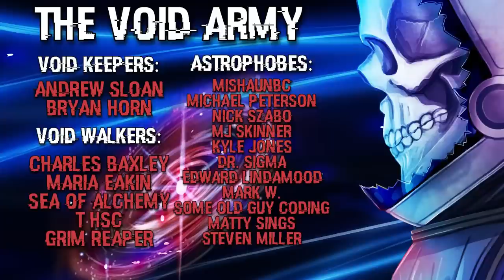Magnetar's Top 10 | Scifi Stories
Recent Upload: “Sci-Fi Short Story | Until I Am Exhausted and Destroyed”

Turn off the lights, put in your headphones, and drift off into the 10 most popular scifi stories from the Void.

Story List:
0:00 - We Found Atlantis - It Should Have Been Left Alone
15:44 - The Harvard Wormhole Experiment
48:18 - Eden Rising: The CCS Exalted Aurora
1:11:41 - Destiny Bleeds
2:15:31 - The Truth About What Happened To The Mars Opportunity Rover
2:54:12 - Achilles IV
3:45:51 - 72 Days: The Word is "Lodestar"
4:51:18 - Two Possibilities
5:19:57 - The Creature In The Baltic
6:07:36 - The Last Safe Place In The World Is An Nsa Facility In Alaska

By emailing me your story you're giving me (Magnetar) permission to narrate your story and publish it for commercial use, as well as possibly posting it onto other mediums. You retain the right to your work outside of those permissions.

Narrators:
► Magnetar
Mic Mount
Pop Filters
Video Editor
Astrophobes be warned.